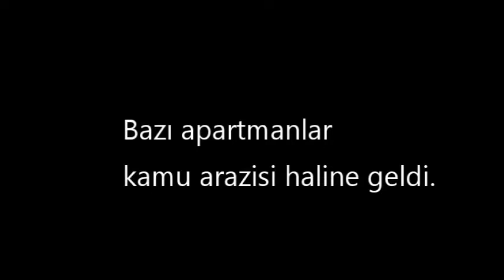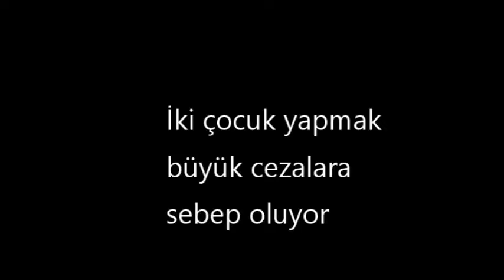ÇİN İLE İLGİLİ 9 İLGİNÇ BİLGİ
Bu videomuzda çin ile ilgili 9 ilginç bilgiyi sunduk..
İyi Seyirler..